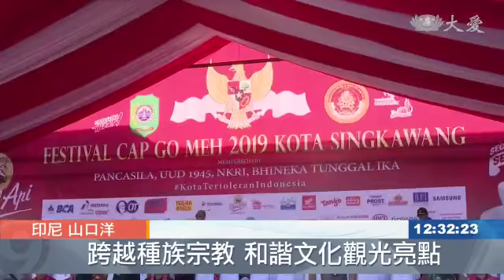全印尼最大的元宵节盛会 ~ 山口洋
印尼新闻報导